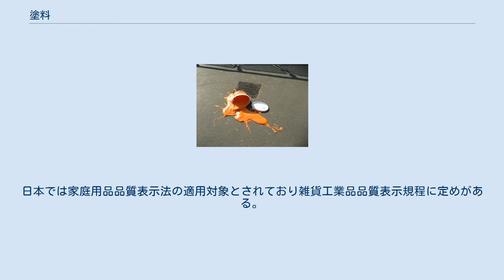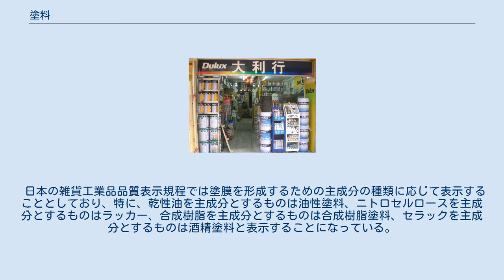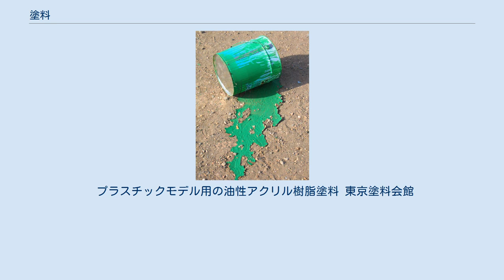塗料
塗料（とりょう）とは、対象物を保護・美装、または、独自な機能を付与するために、その表面に塗り付ける材料のこと。
 日本には古くから漆塗りに代表される塗料の歴史はあったが、洋式塗料の歴史は明治初頭に始まる。
日本では家庭用品品質表示法の適用対象とされており雑貨工業品品質表示規程に定めがある。
 塗料には用途に応じて様々なタイプがある。
例えば、ペンキやニスに代表されるように、一般に液状で、溶剤の揮発・乾燥によって固化・密着し、表面に塗膜を形成して、対象物の美観を整え、保護するもの。
あるいは、オイルステインに代表される、粘度が低く、材料（この場合は木）の内部に浸透し、材料その物の劣化を防ぎ、着色するもの、等々である。
建築物や、構造物、自動車、鉄道などの車両、船舶、電気機械、金属製品、ガーデニング用品、家具、皮革、模型など、多様な用途ごとに特化したものがある。
 日本の雑貨工業品品質表示規程では塗膜を形成するための主成分の種類に応じて表示することとしており、特に、乾性油を主成分とするものは油性塗料、ニトロセルロースを主成分とするものはラッカー、合成樹脂を主成分とするものは合成樹脂塗料、セラックを主成分とするものは酒精塗料と表示することになっている。
 また、かつては有機溶剤で希釈するものが圧倒的に多かったが、最近では、環境・健康・利便性等に配慮して水で希釈できるタイプの塗料（水性塗料）の比率も増えてきている。
加えて、溶媒を用いず、顕色成分と造膜成分とで成立させた塗料である、粉体塗料も登場している。
 なお、出雲大社には日本古来の塗料である「ちゃん塗り」の伝統がある。
ちゃん塗りとは、松脂と荏胡麻油と鉛と石灰と油煙を混ぜて製造される。
 平成の「大遷宮」でもこの塗料が国宝の本殿に塗られた。
 プラスチックモデル用の油性アクリル樹脂塗料 東京塗料会館